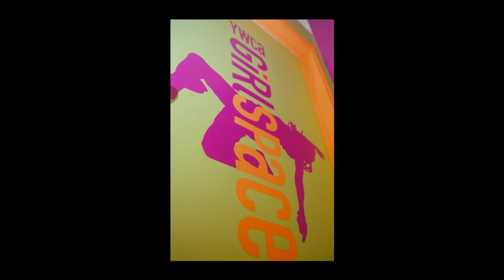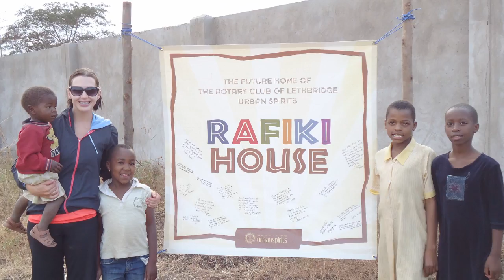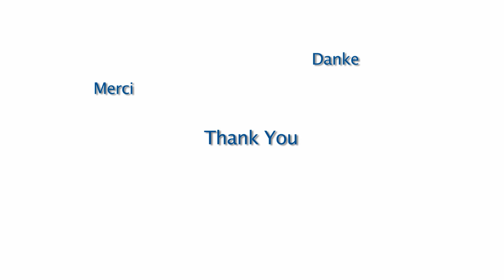Rotary Club of Lethbridge Urban Spirits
A video we made for Urban Spirits focusing on some of the great projects they've been working on, which include: YWCA Girls Space, Interact Club at Chinook High School, Skate Park for Lethbridge Skateboard Association & Rafiki House in Tanzania.